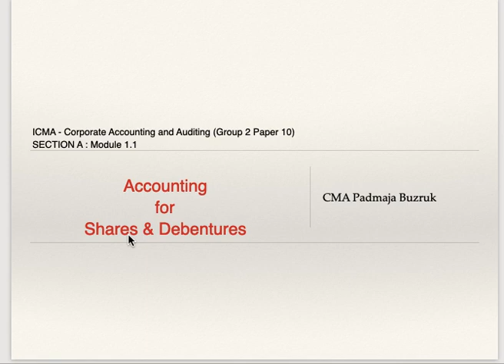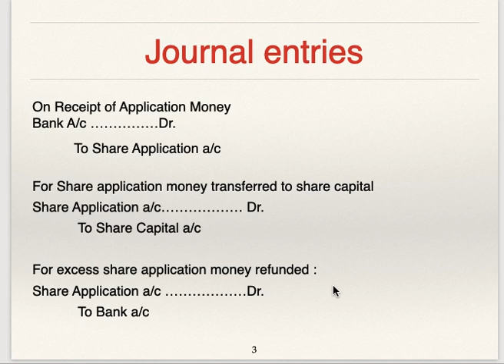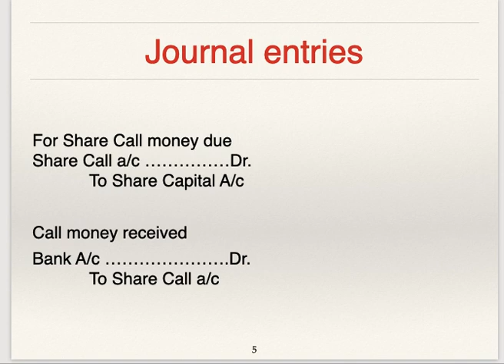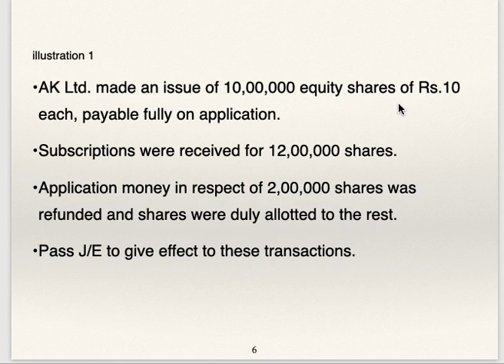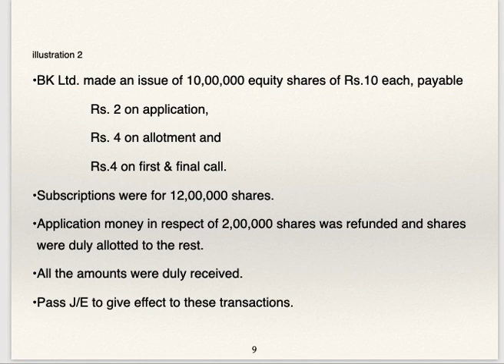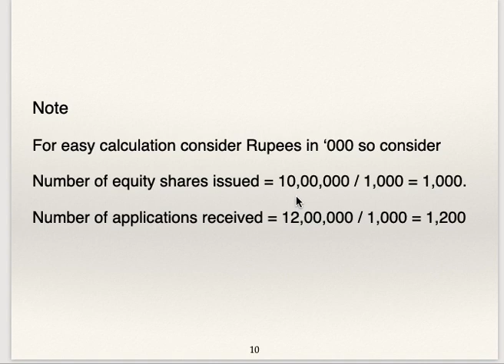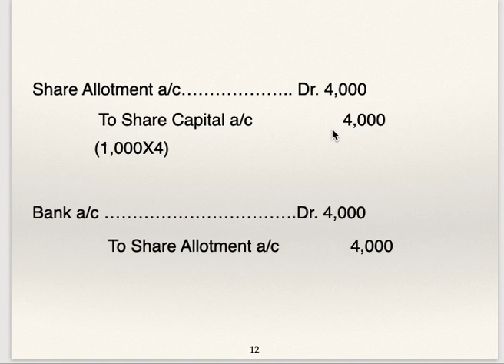Issue of Shares - module 1.1 (2)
ICMA Group 2 - Syllabus 2022 - Paper 10
i.e. CMA Intermediate (Group - 2) paper 10.
This video discusses Accounting for Shares  including journal entries on issue of shares and few illustrations. Tried to explain few concepts in Hindi.